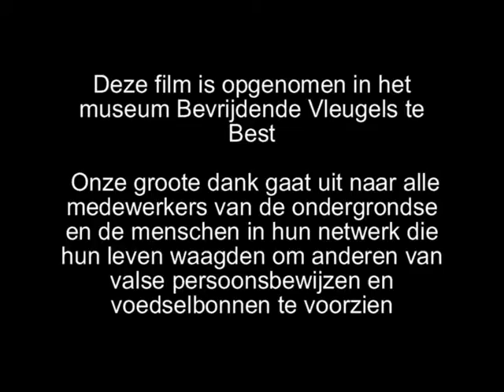2010 10 16 Ondergrondse activiteiten DEEL III